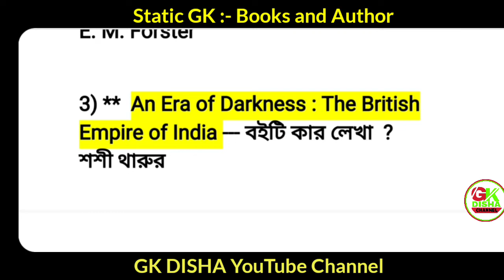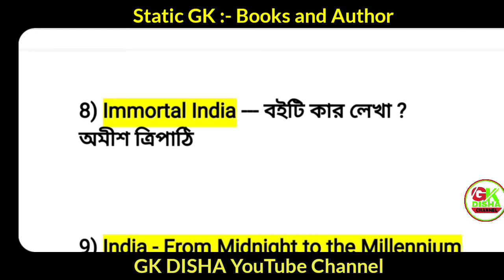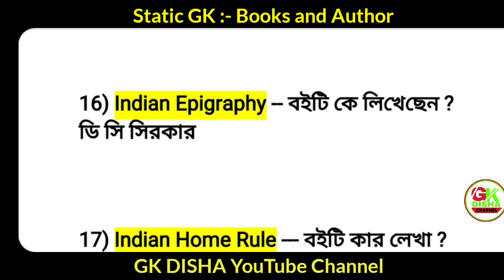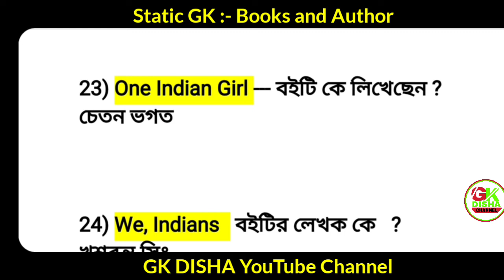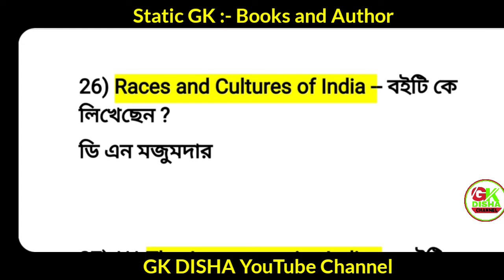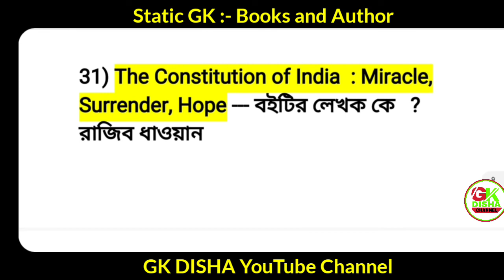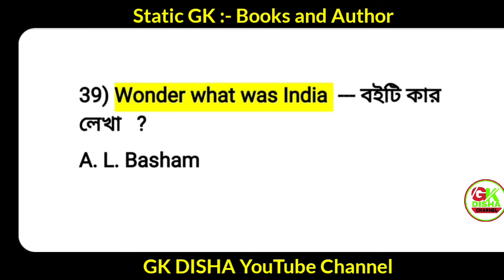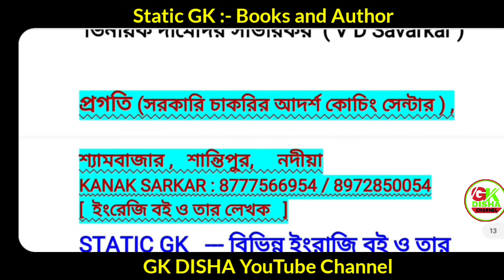Static GK:- Books and Author || Class-1 || India Related Books || Special Type || বই এবং লেখক